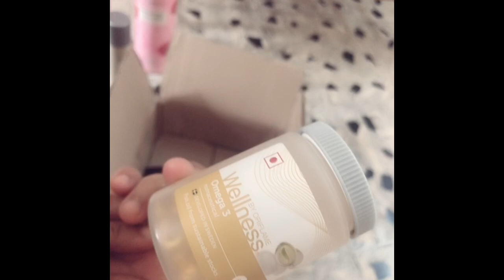Unboxing oriflame product | skincare | wellness product | shopping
I order oriflame product for my costumers
Lipstick 💄
Talcum powder
Omega 3 capsules
Body spray
The one illuskin aquaboost foundation spf 20
Shade light ivory neutral